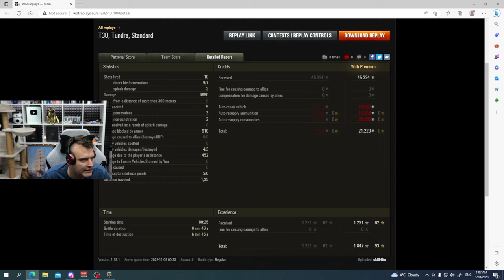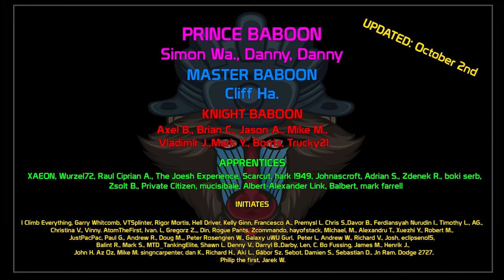T 55 A: Tank Destroyer Mission 11 | World of Tanks